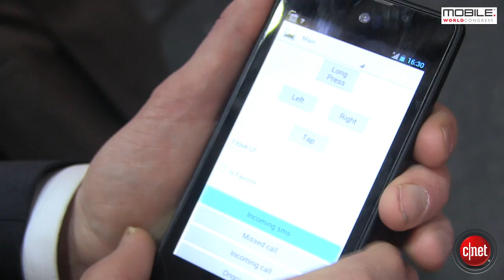MWC 2013 : YotaPhone, le smartphone doté d'un 2e écran à encre électronque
Le YotaPhone est unique en son genre puisqu'il réunit smartphone et liseuse dans un même appareil. D'un côté le classique écran LCD affichant l'OS d'Android, de l'autre un deuxième écran à encre électronique affichant le texte ou l'image de votre choix, à moindre consommation énergétique.